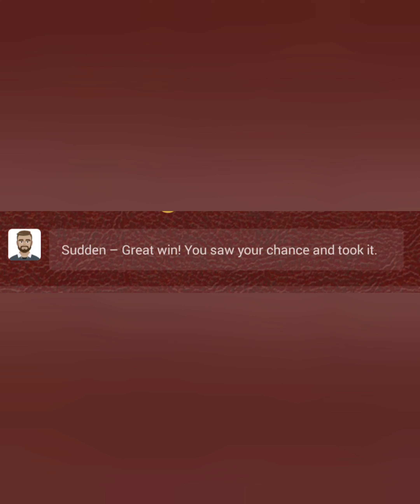I destroyed the Warren Buffett bot